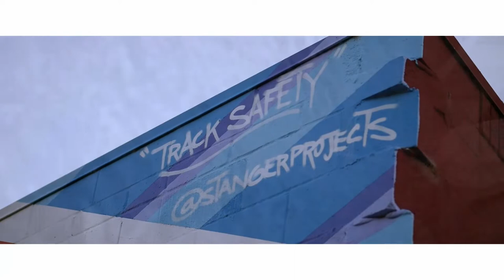Sacramento Photoshoot - R'ianna Davison (Panasonic GH4 + Lumix G 42.5mm f/1.7)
Photographer: Peter Wright